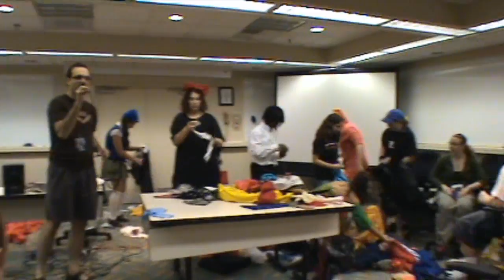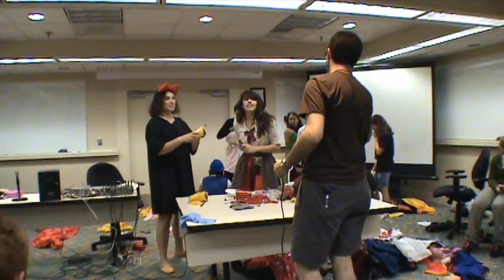Vlog 30 AnimeNext Day 2 (Part 2) Iron Cosplay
Day 2 of AnimeNext. Iron Cosplay round 2. Followed by autograph from Trina Nishimura.